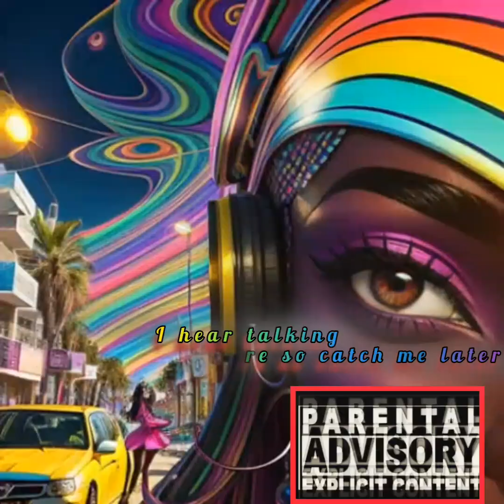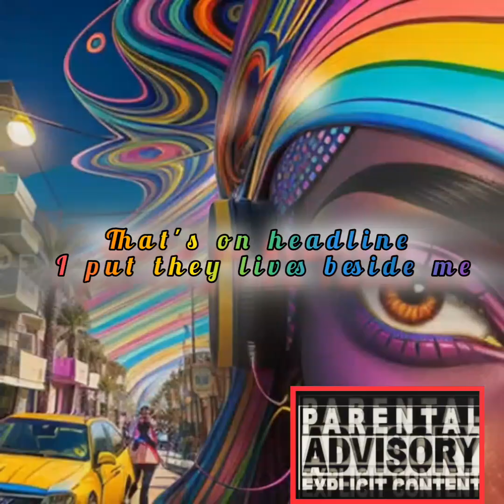Barblee_THETHA!(Cover)remix- feat.AT.Ali & J.Tally_prod.by.Dj Warren_[Co-Mastered with Prokiddo].